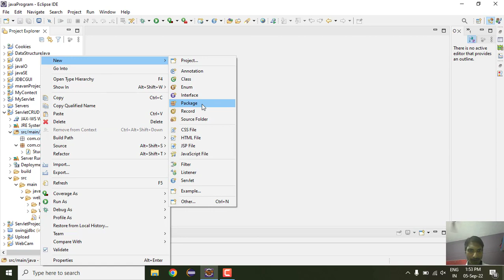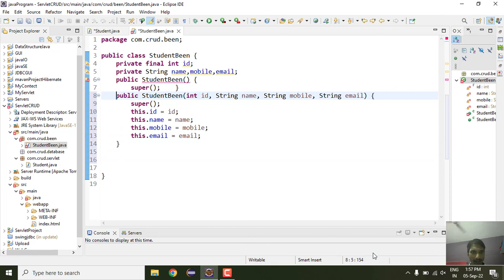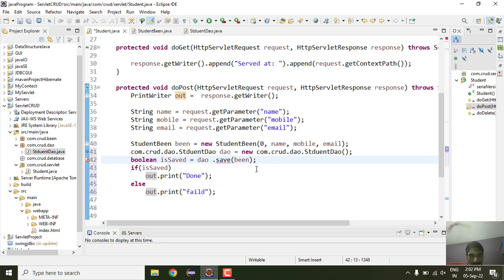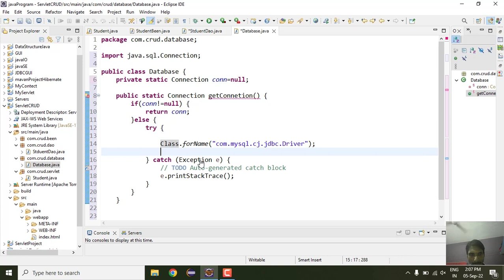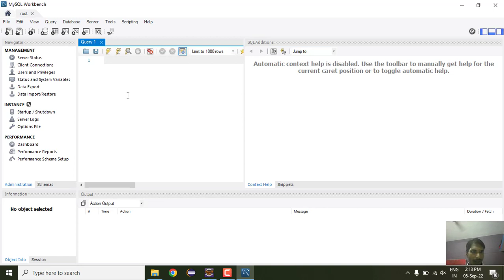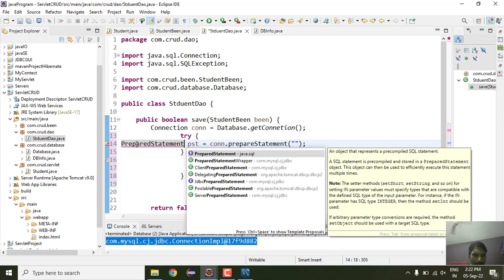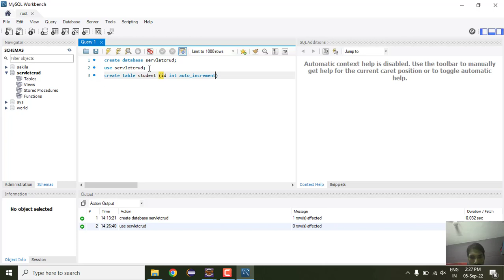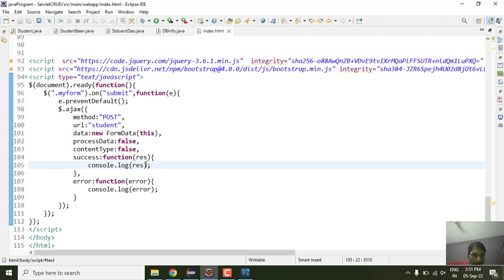3. Servlet with ajax | INSERT data part 1 | CRUD Operation | Semant Sir | Advance JAVA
3. Servlet with ajax | INSERT data part 1 | CRUD Operation | Semant Sir | Advance JAVA

Insert update delete display in Advance JAVA By Semant.Mishra
Insert Data with doPost Method